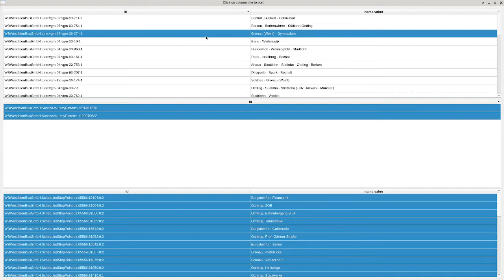NeTEx processing in Python and PySide using xsData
I am trying document my build process how to come from a rough prototype towards a clean implementation of interacting with XML data models.

This current video uses QSortFilterProxyModel, but a final model must use an custom sort filter, ideally completely abstracted.